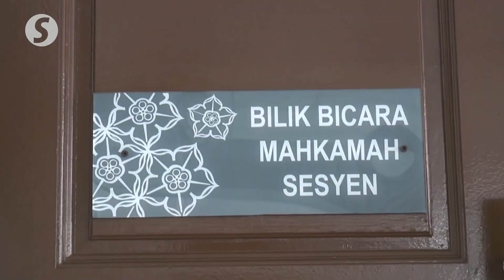Mother, daughter plead not guilty to illegal moneylending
A mother and daughter have pleaded not guilty at the Alor Gajah Sessions Court in Melaka to operating an unlicensed moneylending business and imposing high interest rates.